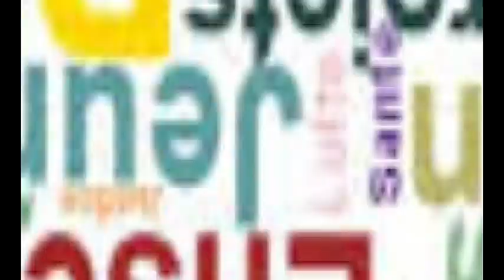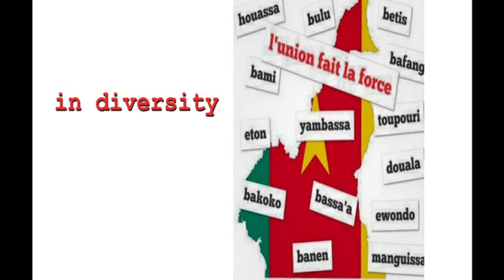DIVIN VIVRE ENSEMBLE___ JEAN KOUANDI